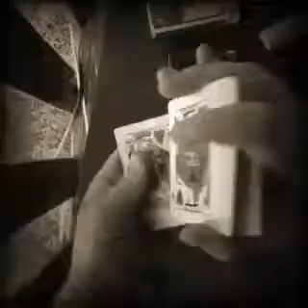wild card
this is a non profit video and a non profit channel

COMPLETELY non profit